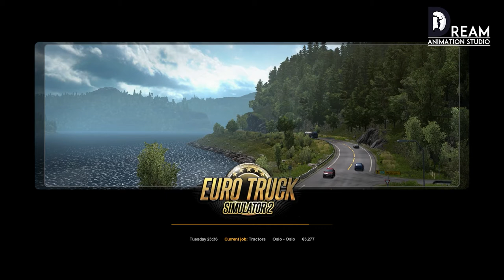Euro Truck Simulator 2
Also, Buy Our Products on Amazon.in. Search the Below Given Link on Amazon.in...

10ets2 challengets2 longest delivery
1ets2 long delivery#2ets2 long route
1ets2 longest route to deliver
1ets2 all map dlcs
15lisbon to sain petersburg
1portugal to russia
3travellongest trip